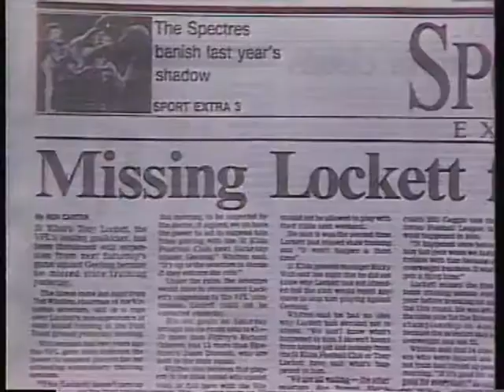Ted EJ Whitten Drops Tony Lockett AFL State Of Origin 1989 BIG V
Ted Whitten Drops Tony Lockett from the BIG V for the first match of the 1989 AFL State Of Origin 1989. This footage is coming from the Plugger Documentary. EJ Whitten later recalled Tony Lockett for the famous 1989 AFL State of Origin that was played between the VFL and the SANFL.